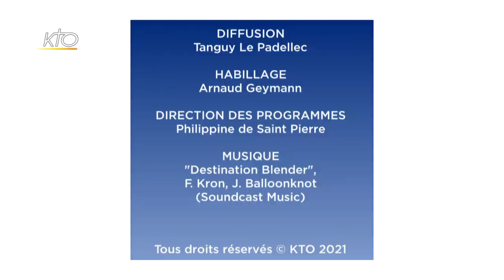Déclaration de la CEF contre l'antisémitisme et l'antijudaïsme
Ce lundi 1er février, le Conseil permanent de la Conférence des évêques de France signe une déclaration contre l'antisémitisme et l'antijudaïsme qu'il remet solennellement à Haïm Korsia, Grand Rabbin de France; Joël Mergui, président du Consistoire central et à Francis Kalifat, président du CRIF.